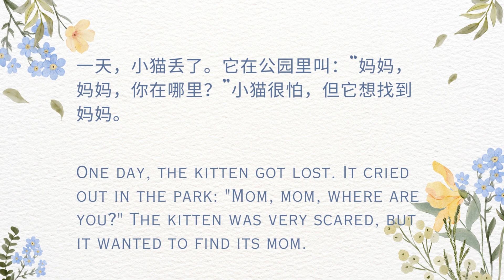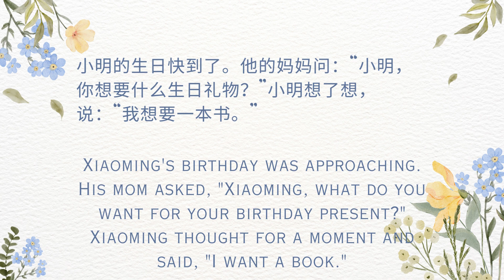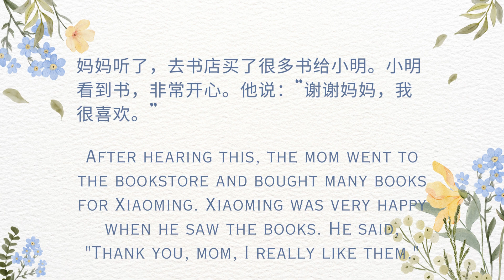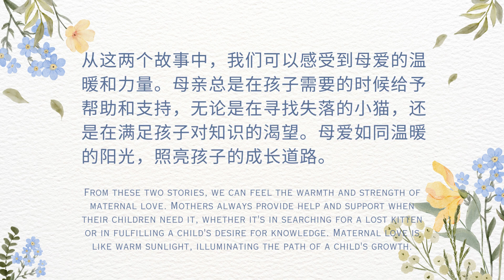[Beginner Mandarin/HSK1/HSK2] 母爱（Mother's Love）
本集播客为 HSK1 和 HSK2 的听众设计。This episode is designed for HSK1 & HSK2 listeners.

让我们通过故事来练习听力和口语。Let's practice listening and speaking through stories.

剧本将分两次朗读 - 第一次以慢速，第二次以正常速度。The script will be delivered two times- first time in slow speed, second time in normal speed.